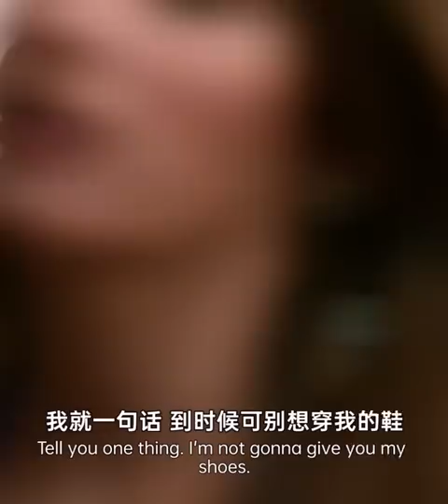爱你的人，不舍得让你痛苦Those who love you are not willing to make you suffer